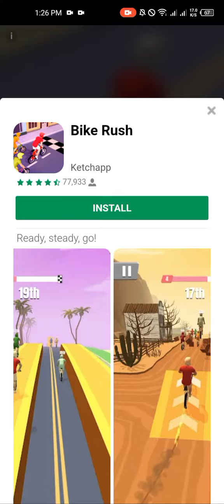Tiktok satisfying mobile game videos